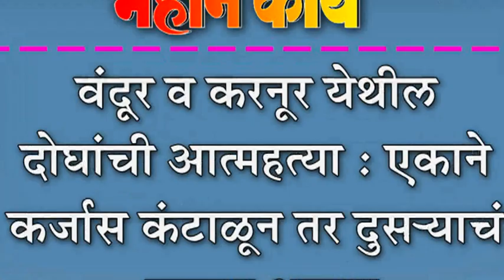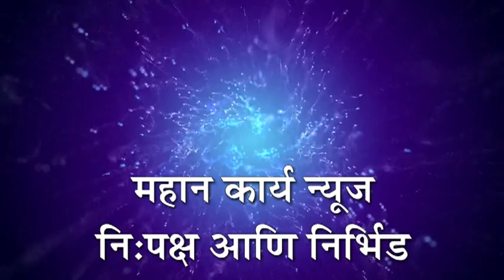वंदूर व करनूर येथील दोघांची आत्महत्या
वंदूर व करनूर येथील दोघांची आत्महत्या : एकाने कर्जास वंâटाळून तर दुस-याचं कारण अस्पष्ट